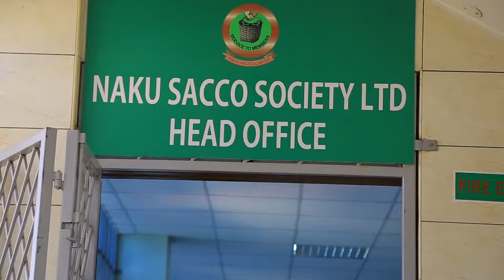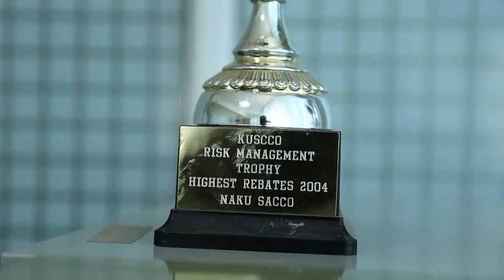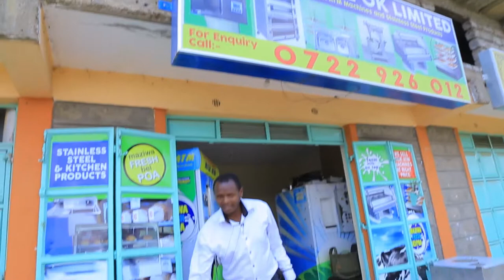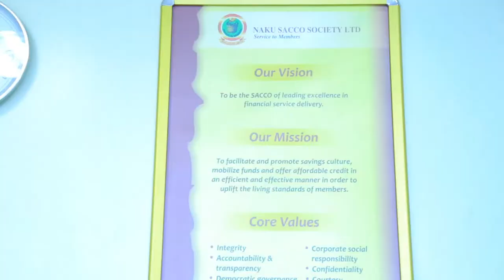Shoppers Sacco Documentary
Shoppers Sacco is the former Naku-Sacco. It was started by Nakumatt but later on boarded other Supermarkets like Tuskys, Tumaini among other.

Now it has opened up doors to all Shoppers meaning a lot more People can have transforming story like the one shared here.